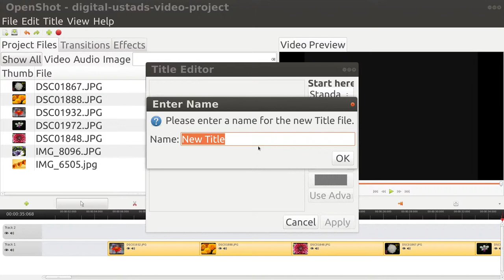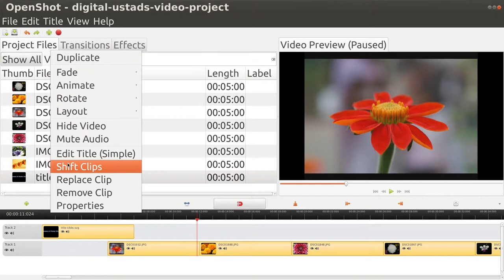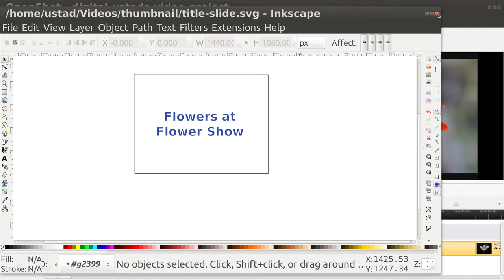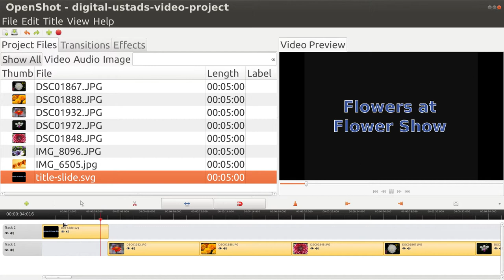openShot 06 Adding Titles